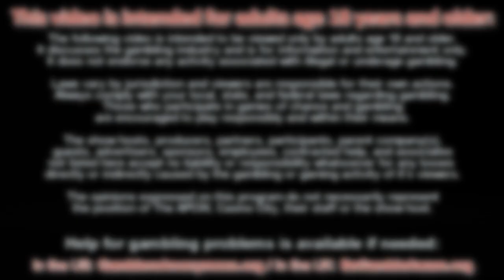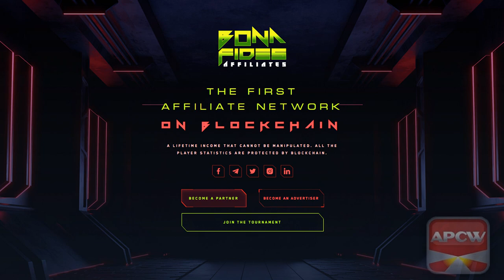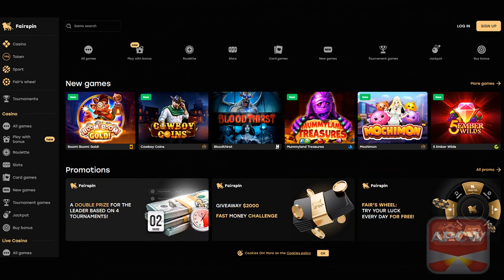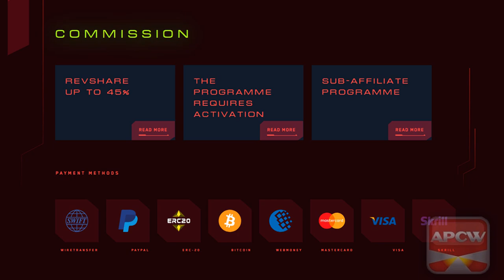APCW Interviews: Bona Fides Affiliates London 2023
While in London for the iGB Affiliate Event, J.Todd spoke with Vlad Mi, SEO Affiliate Team Lead for Bona Fides, about how the brand uses the blockchain to ensure fairness, accurate tracking, and complete transparency.

1) You may NOT re-use, distribute, publish or embed our videos FOR PROFIT in any way;
2) You may NOT represent yourself as the owner or creator of our videos;
3) You may NOT download our videos and re-upload them to a video your servers, another YouTube channel or another hosting platform; and,
4) You may NOT download or capture our videos for the purpose of re-editing them.